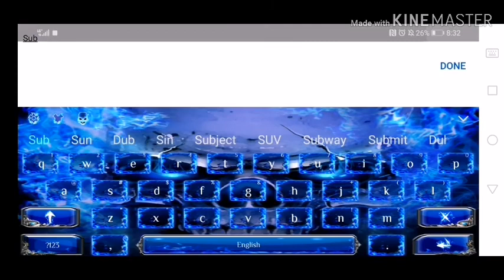Making a subscriber wall in [blockman go] skyblock